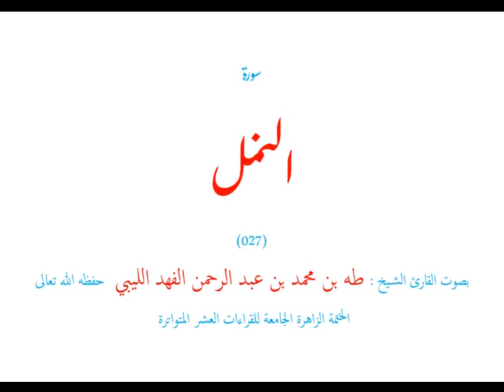سورة النمل (٠٢٧) الختمة الزاهر الجامعة للقراءات العشر المتواترة - طه الفهد الليبي